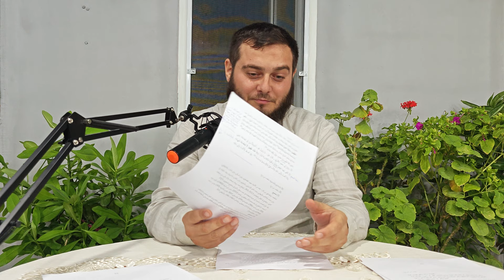1. Muharrar | Əhkam hədisləri | Rüstəm Qədir | 08.09.2024